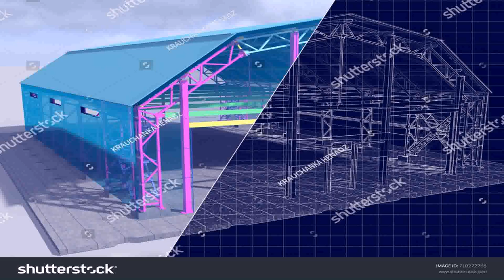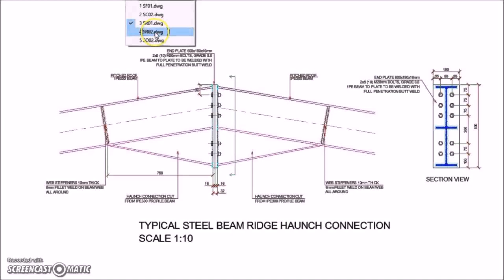Warehouse Hangar Design - DaddyGif.com (see description)